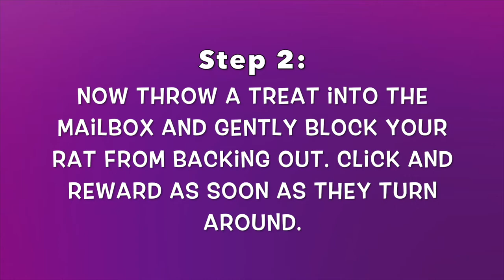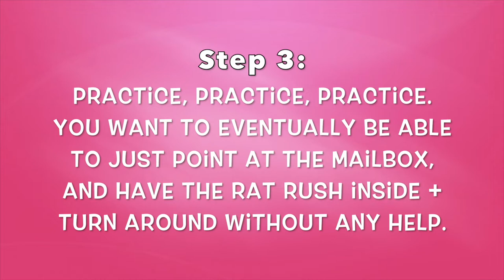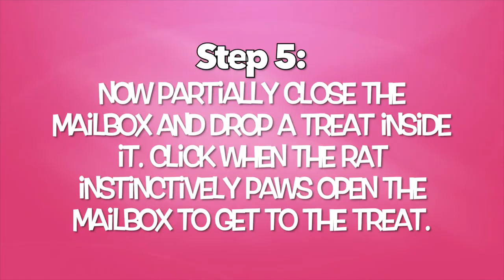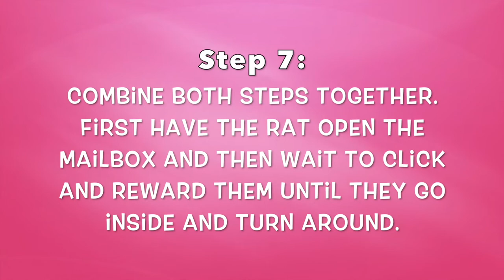How To Train A Rat To "Be A Letter" (Enter A Mail Box)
Cookie demonstrates how you can train your rats to perform a cute mailbox trick. Enjoy!